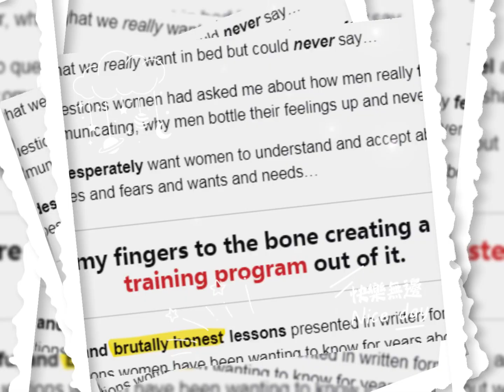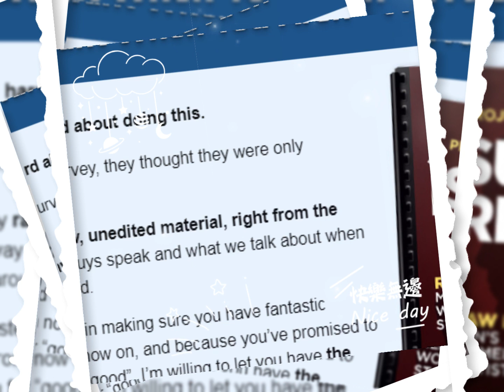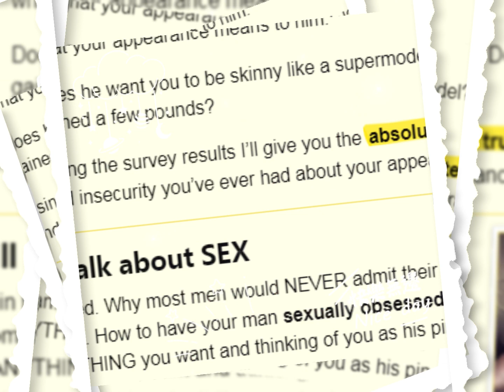Unveiling the Secret Survey: Decrypting Men’s Deepest Desires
You can download the product at a special discount from the link here☞☞☞ ☞☞☞

The Secret Survey is a comprehensive program created by relationship expert Michael Fiore. It aims to help women understand men on a deeper level by decoding their thoughts, emotions, and desires. This program provides valuable insights into the male psyche, allowing women to build stronger and more meaningful connections with the men in their lives. The Secret Survey covers a wide range of topics related to men's desires and needs. It delves into the reasons behind male behavior, the secrets they keep, and the factors that influence their actions in relationships. The program also provides practical advice on how to communicate with men effectively and build trust and intimacy.

The survey findings reveal a strong desire among men to explore a diverse range of sexual experiences and preferences. They expressed openness to trying new things, experimenting with different roles and dynamics, and breaking free from traditional scripts of masculinity in the bedroom. Contrary to the stereotype of men as purely physical beings, the survey highlighted the importance of emotional intimacy and connection in their sexual lives. Many respondents emphasized the need for a deep, trusting bond with their partners, where they feel safe to express their vulnerabilities and desires. The survey uncovered a shift in male attitudes, with a growing emphasis on mutual pleasure and satisfaction in sexual encounters. Respondents expressed a desire for partners who are enthusiastic, attentive, and willing to engage in a reciprocal and fulfilling exchange, rather than just focusing on their own gratification. They strive to find work that aligns with their values, allows them to make a positive impact, and contributes to their overall sense of well-being and satisfaction.

This comprehensive survey employed a multi-faceted approach to gather data and insights from a diverse sample of men. The research team utilized a combination of quantitative and qualitative methods, including online questionnaires, in-depth interviews, and focus group discussions. By ensuring a representative sample size and geographical distribution, the study was able to capture the nuances and variations within the male population. Respondents were encouraged to share their thoughts, feelings, and experiences openly and anonymously, fostering an environment of trust and honesty. The research team also incorporated psychological assessments and behavioral analyses to better understand the underlying drivers and decision-making processes that shape men's attitudes and behaviors. Through rigorous data analysis and cross-referencing, the study aimed to uncover patterns, trends, and hidden connections that offer a comprehensive understanding of the male psyche. The findings presented in this report are the result of a meticulous and evidence-based approach, providing a reliable and insightful foundation for further exploration and discussion.

The Secret Survey is divided into several modules, each focusing on a specific aspect of male psychology. The program includes videos, audios, and written materials that guide you through the process of understanding men better. Michael Fiore shares his expertise and provides real-life examples to illustrate his points, making the information relatable and easy to apply in your own life. The Secret Survey is designed for women who want to improve their relationships with men. Whether you are single, dating, or in a long-term commitment, this program can provide valuable insights that will help you navigate the complexities of male behavior. It is suitable for women of all ages and relationship statuses who are looking to create stronger and more fulfilling connections with the men in their lives.

The insights uncovered by this comprehensive survey challenge the prevailing stereotypes and assumptions about the male psyche. By shedding light on the diverse perspectives, needs, and aspirations of men, this report offers a valuable opportunity to foster greater understanding, empathy, and open dialogue between the sexes.Through the exploration of relationship dynamics, sexual preferences, career motivations, and emotional vulnerabilities, we gain a nuanced understanding of the complex factors that shape the modern male experience. This knowledge can empower both men and women to cultivate healthier, more fulfilling relationships, and to create work and social environments that better meet the needs and desires of the male population.